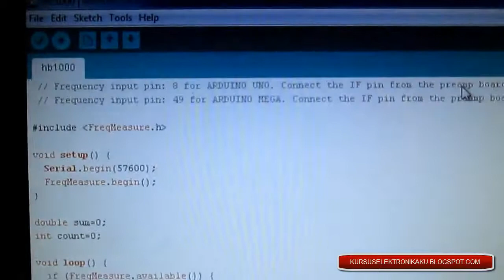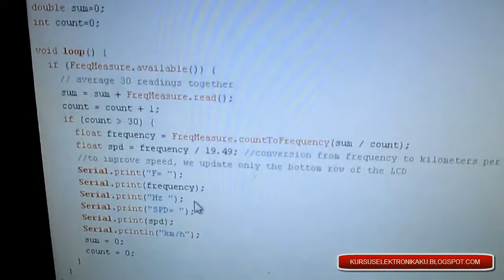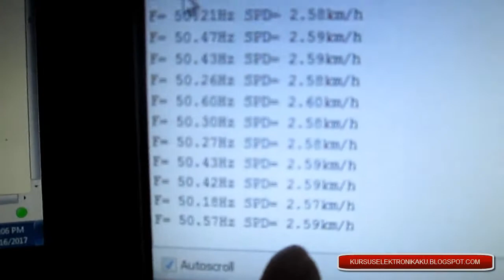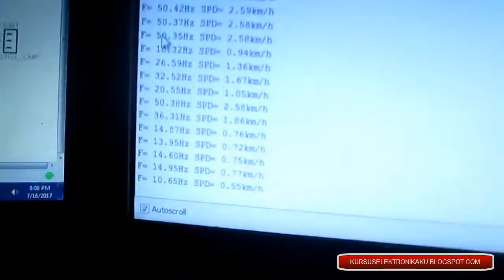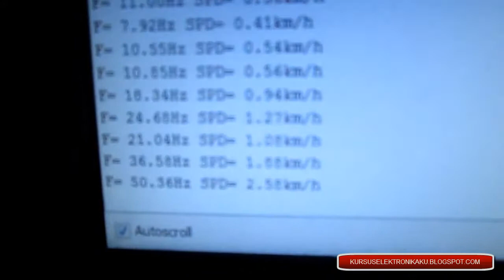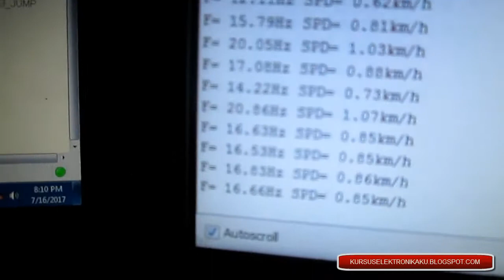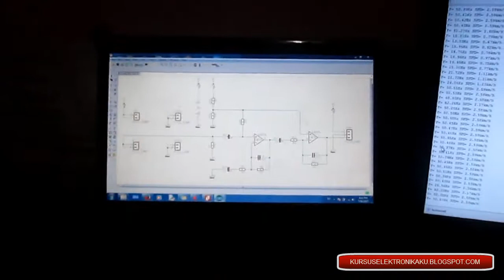Mengakses Sensor Gerak dan Kecepatan Gerak HB100 ARDUINO